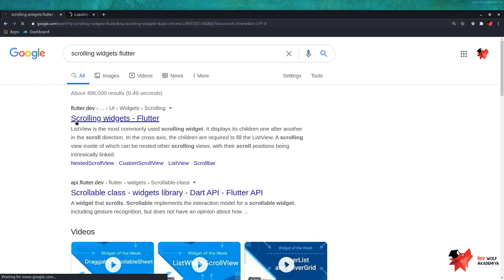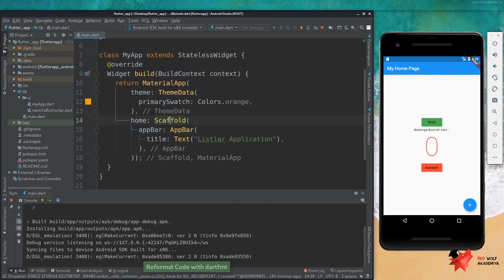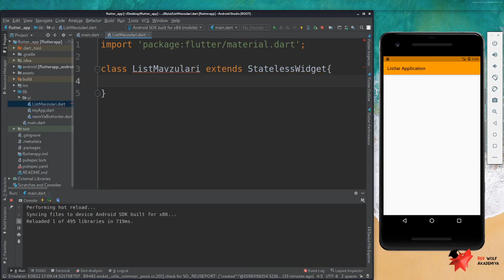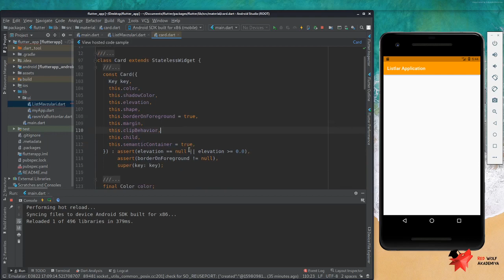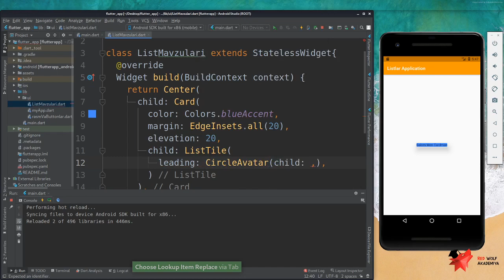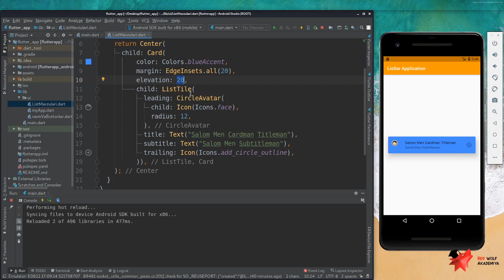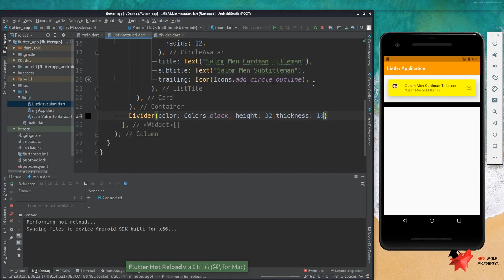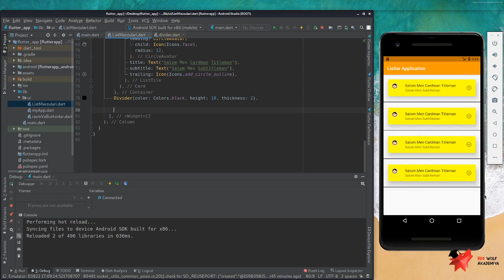Noldan Flutter 54 Mobile DasturlashAndroid va IOS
Flutter kurslaridan mamnun bo'layotgan bo'lsangiz kanallarga obuna bo'lishingiz yoki qo'llab quvvatlashingiz mumkin.